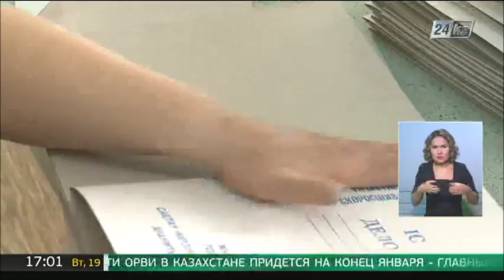17 00САЯСИ НАУҚАН – ЕЛ ЕРТЕҢІНЕ ДЕГЕН СЕНІМДІ АРТТЫРАДЫ